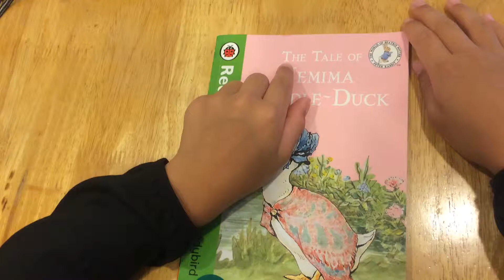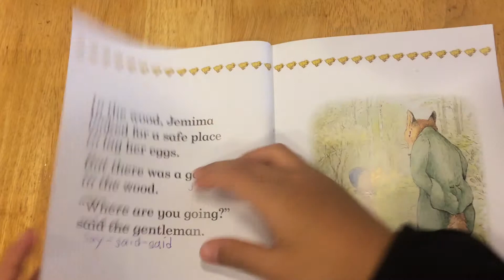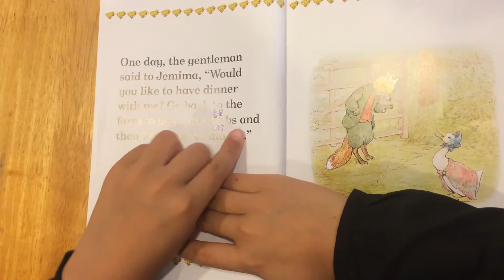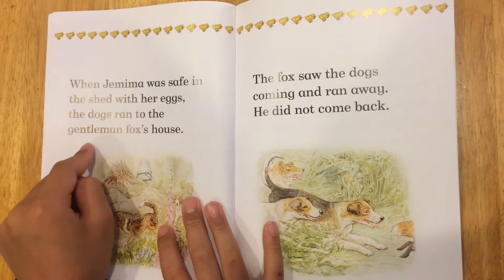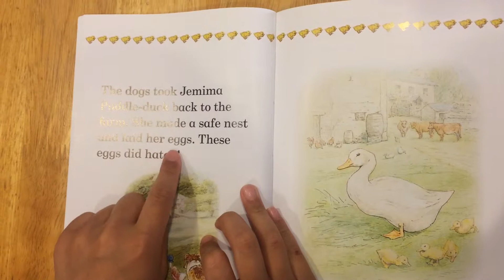The Tale of Jemima Puddle Duck - Snoopy